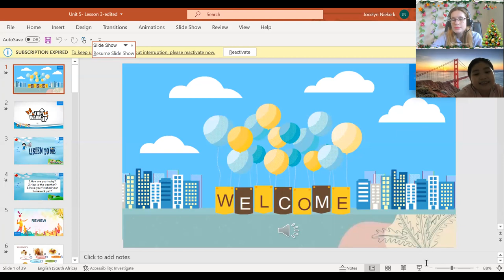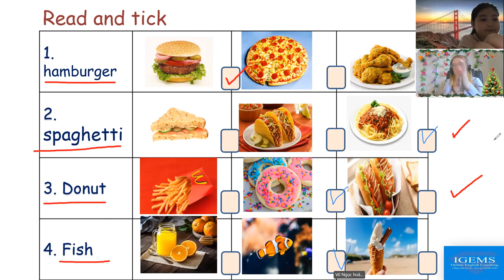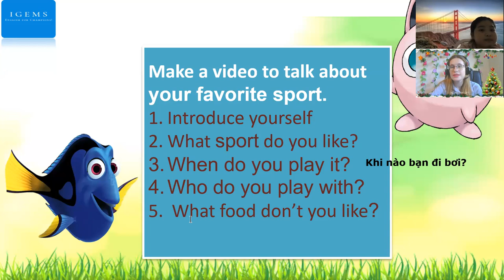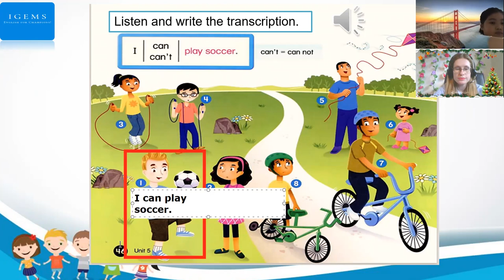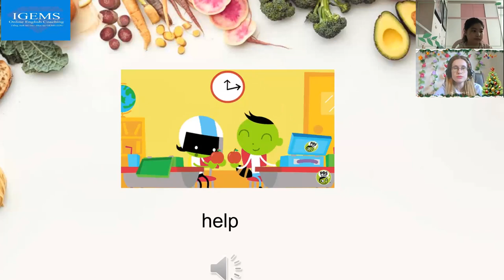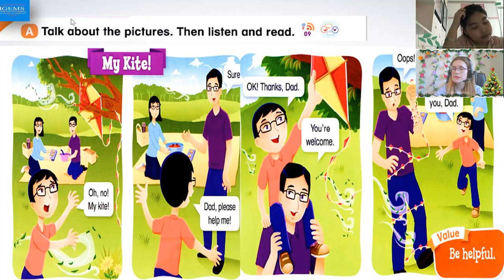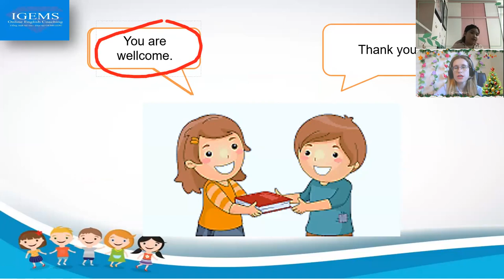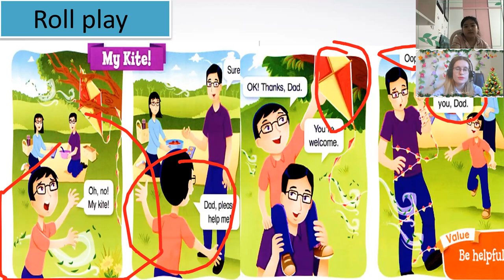18:00- 18.45. Amy Hoàng Lan Up1, unit 5, lesson 3